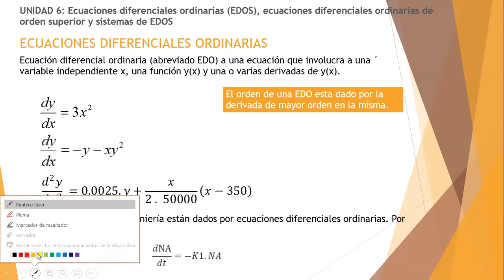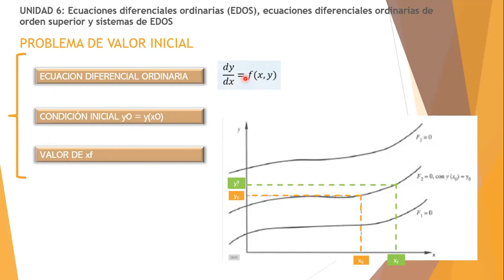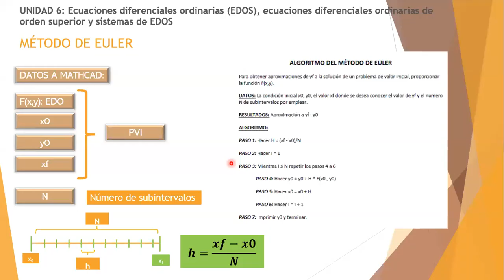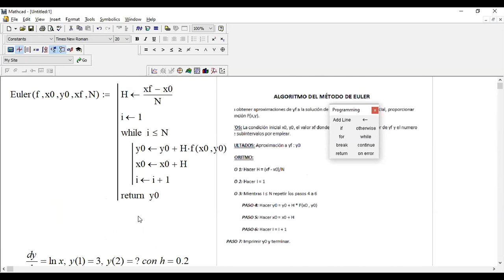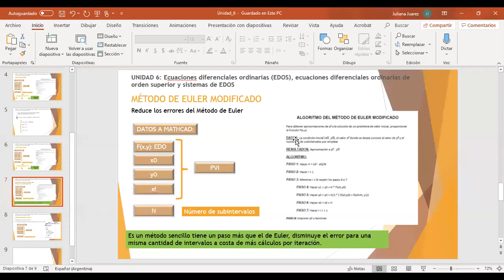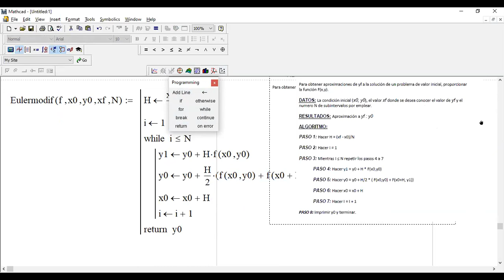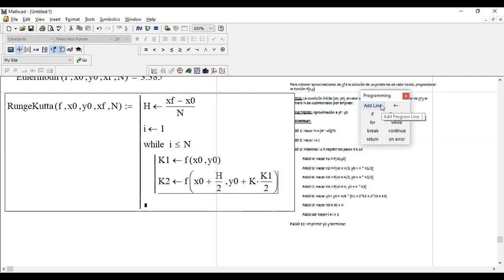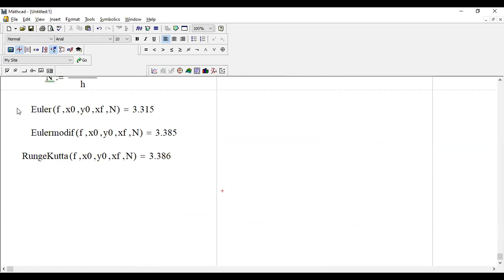07- Práctico1 - Método de Euler, Método de Euler Modificado y Método de Runge Kutta 2020